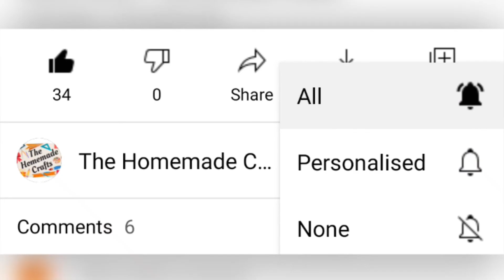Easy & Quick Wall Hanging | How To Make Heart Wall Hanging | Simple Paper Crafts | DIY Wall Decor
Find out how to make wall hanging decor with paper. Decorate your house with this beautiful Heart shaped wall hanging. This will surely bring beauty to your home.

Material Used:
Color Papers